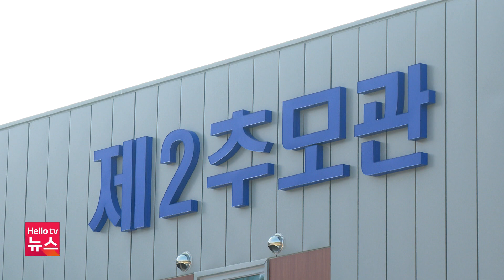부안 위도 운항, 평소 절반으로 줄어…"여객선 투입 시급"｜[풀영상] 전북브리핑 2023년 10월 26일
1. 부안 위도 운항, 평소 절반으로 줄어…"여객선 투입 시급"
2. 고창서 트랙터 논으로 추락…1명 다쳐
3. "그냥 집에 있어요"… 니트족 '8만 명'